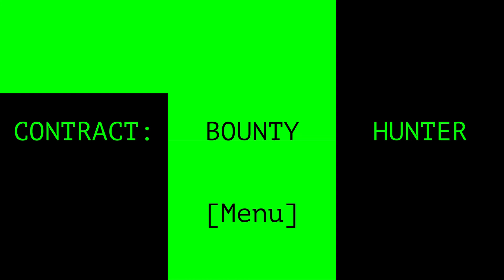Menu theme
Contract: Bounty Hunter

Credit: WTF